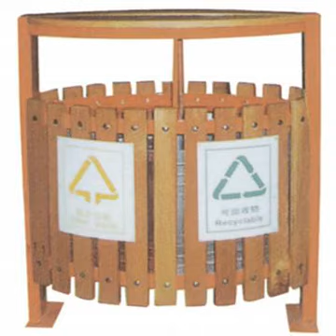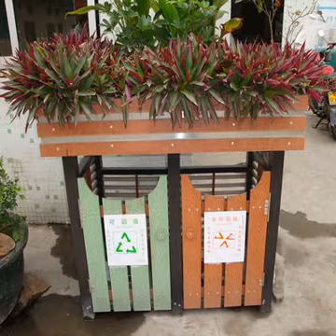Wood-plastic trash enclosure